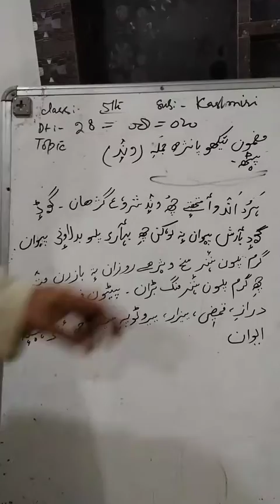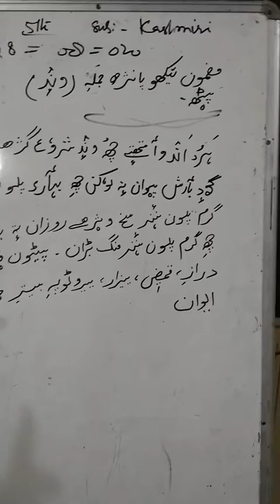Lecture by Master Manzoor for class 5th sub Kashmiri topic essay on wand